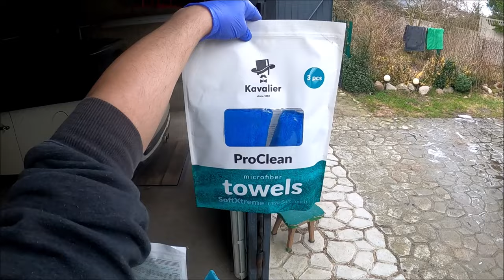ENZO Quick Detailer